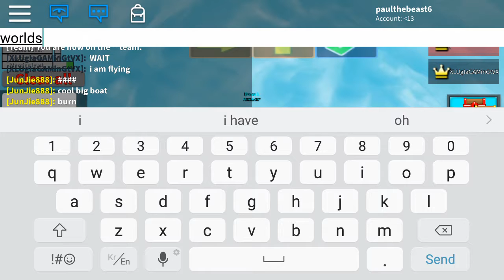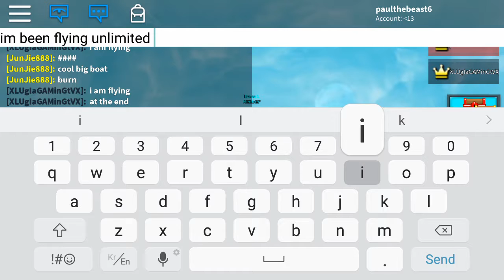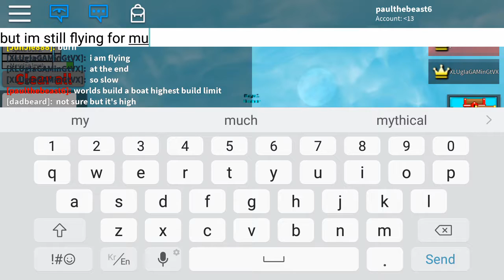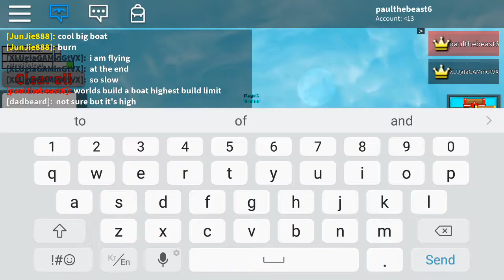no high limit ???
i try to get highest limit on build a boat but its unlimited